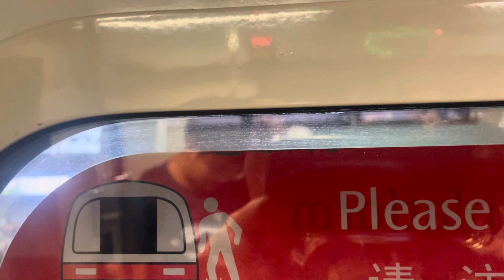Smrt c751B KNS set 337/338 Marsiling to woodlands